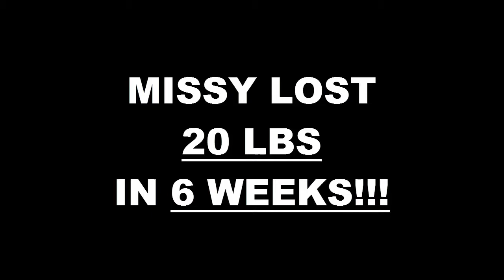Draper UT Fitness 6 Week Challenge Results - Missy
We will now check the result of Missy's 6 week weight loss challenge!